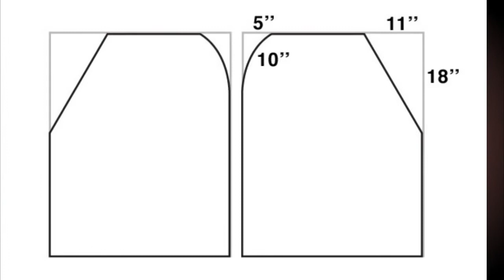Cardigan selber nähen. Cardigan selber machen. Cardigan nähen.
Diy Cardigan selber nähen. Diy Cardigan selber machen. Diy Cardigan nähen.